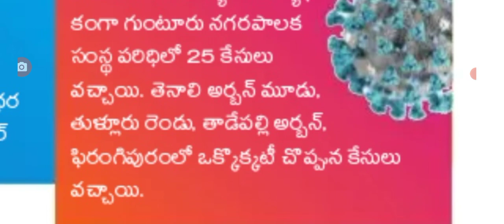రాష్ట్రంలో ఈరోజు కొన్ని జిల్లాల కరోనా కేసులు వివరాలు Today covid-19 cases in AP.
hello everyone today update is AP government announced that today covid-19 cases .@malupdates